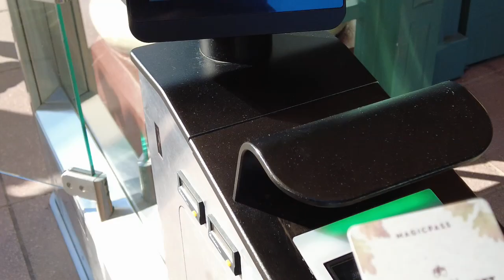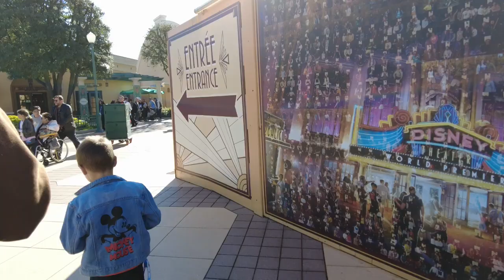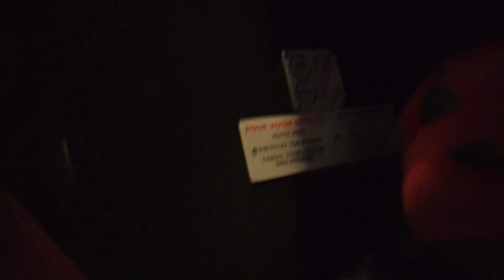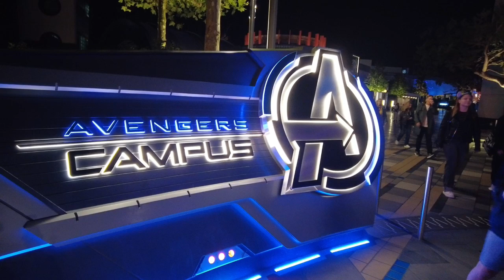Disneyland Paris - Duffy Days Halloween Adventure Day 1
Duffy Days Halloween Adventure: Day 1 at Disneyland Paris Walt Disney Studios!

Get ready for a spooktacular start to Halloween festivities at Disneyland Paris! Our Duffy Days adventure kicks off with a bang at Walt Disney Studios, where thrills and chills await around every corner.

**🎢 Tower of Terror**: We dive headfirst into the eerie atmosphere of the iconic Tower of Terror! Brace yourself for a hair-raising plunge as we drop through the haunted hotel, surrounded by ghostly whispers and chilling surprises. Will you scream or laugh? Either way, it’s an unforgettable thrill!

**👽 Stitch Live!**: Next, we’ll head to Stitch Live!, where our favorite mischievous alien is up to his usual antics! Get ready to interact with Stitch as he tries (and hilariously fails) to control the chaos!

**🐶 Slinky Dog **: Feel the rush of nostalgia as we hop on the Slinky Dog! This whimsical ride is set in a playful world inspired by Toy Story, with the lovable Slinky Dog leading the way. It’s a perfect blend of thrills and giggles for the whole family!

**🎃 Halloween Decorations**: As we wander through the park, we can’t miss the enchanting Halloween decorations that transform the Studios into a frightfully delightful wonderland. We snap some photos with our favorite Disney pals in their spooky attire, and soak in the festive atmosphere!

Join us for a day filled with thrills, laughter, and a sprinkle of Halloween magic as we kick off our Duffy Days Disneyland Paris adventure! It’s just the beginning—more fun awaits! 🧡👻✨